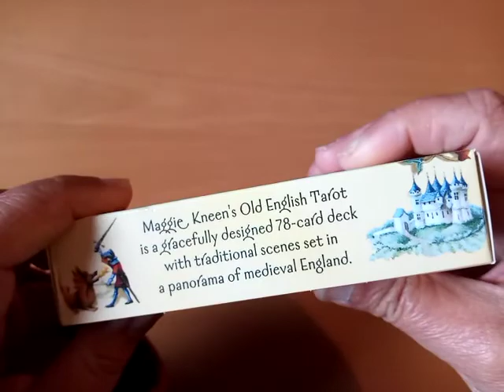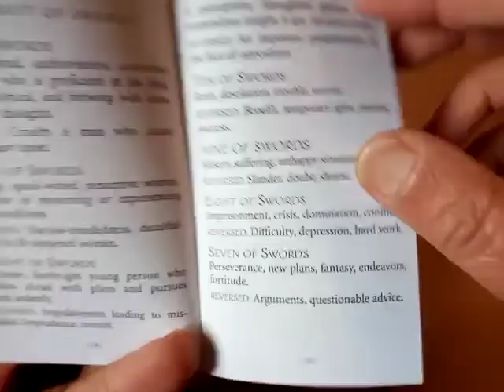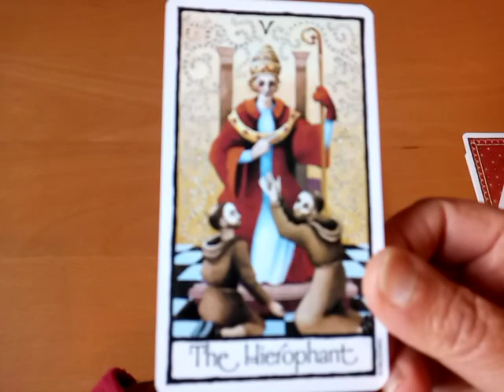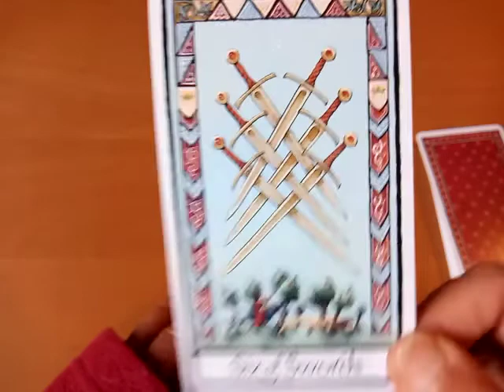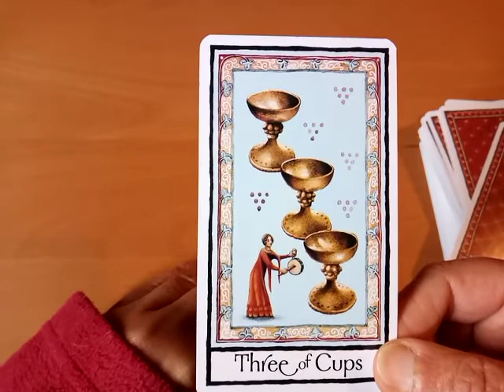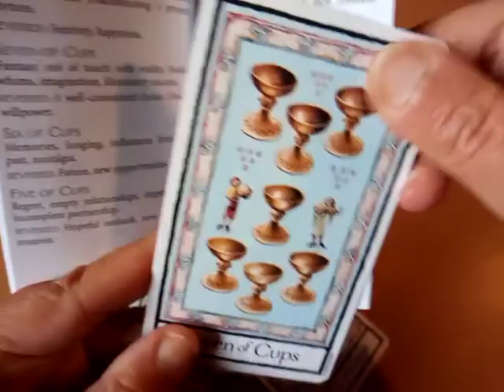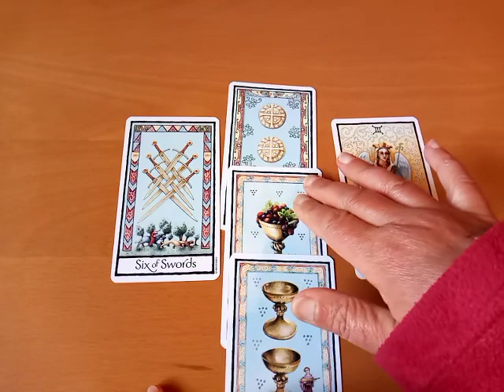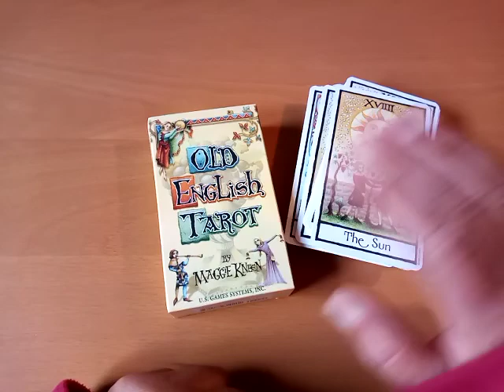☀️ Old English Tarot (Review & Unboxing) ~ Tarot Pip Deck von Maggie Kneen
Kartenvorstellung des Pip Decks "Altes Englisches Tarot"...

Kartenvorstellung des total schönen Pip Tarot Decks "Old English Tarot" von Maggie Kneen. Dieses mittelalterliche Tarot Deck ist in englischer Sprachen.

Die Illustrationen des Tarot Decks sind speziell. Sie sind steif, klar, aber trotzdem auch verspielt und irgendwie auch mittelalterlich. Die kleinen Arkanas haben Pips mit ganz kleinen Szenen unter den Pips. Die Karten haben sehr schöne warme Energien. Das Deck an sich folgt keinem speziellen Tarot System. Es hat scheinbar alle Systeme integriert.

Die Karten an sich sind fest, flexibel und matt laminiert. Eben typisch US Games Karten. Sie sind genauso groß wie eine Standard-Tarotkarten. Sie liegen super gut in der Hand und lassen sich auch sehr gut mischen.

Das englischsprachige 35-seitige, kleine weisse Buch ist für ein white book relativ übersichtlich und sehr gut aufgegliedert. Bei den grossen Arkanas wird jede einzelne Karte kurz beschrieben. Für die aufrechte und umgekehrte Karte. Bei den kleinen Arkanas gibt es Stichworte. Ebenfalls für die aufrechte und umgekehrte Karte. Die Karten lassen sich auch sehr gut intuitiv lesen.

Dieses wirklich schöne Tarot Deck hat schöne Energien und es lässt sich auch super genial lesen. Zumindest, wenn man ein bisschen über Tarot-Erfahrung verfügt. Sehr zu empfehlen.

➖➖➖➖ Zeitmarkierung ➖➖➖

Weisses Buch / white book - 1:55
Karten & Deck / cards & deck  - 4:28
Kartendurchlauf / walk through  - 5:58
Abschluss & Kleines Reading - 17:40

➖➖➖➖ Kartendeck ➖➖➖➖

"Old English Tarot" von Maggie Kneen - U.S. Games Systems INC

Das "Old English Tarot" kann man bei Amazon.de und Bookdepository.com zur Zeit ab ca. 22,00 € erwerben.

➖➖➖➖➖ Infos ➖➖➖➖➖➖

Viel Freude 💚